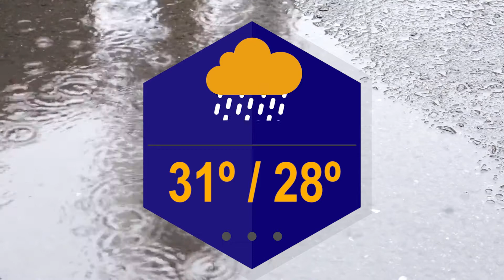[NEWS] 11th june 2018 fabulous tv pattaya